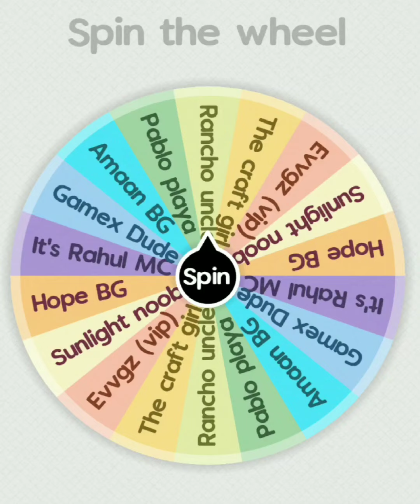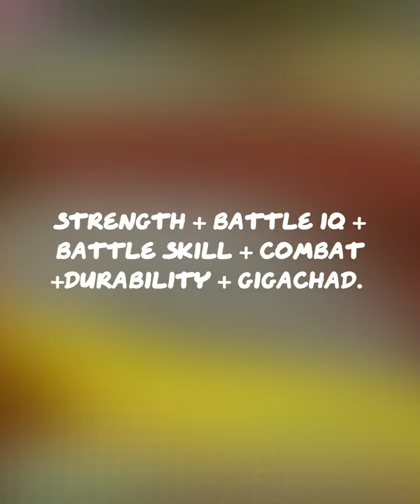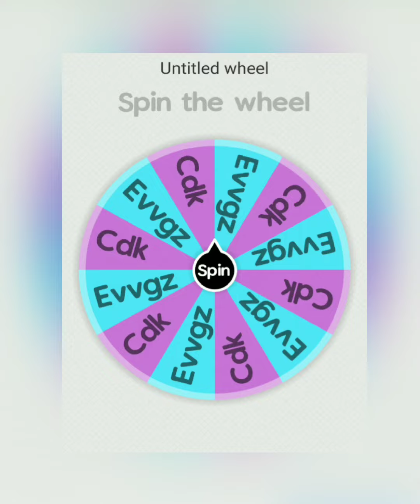youtubers battle royal 🤯🤯🤯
yes sir yes sir, this is the battle royal.
yee luck matters. sorry amaan you disqualified because your name came two times. amaan vs amaan = disqualified. here the participants –

rancho chachaji
The Cdk - winner